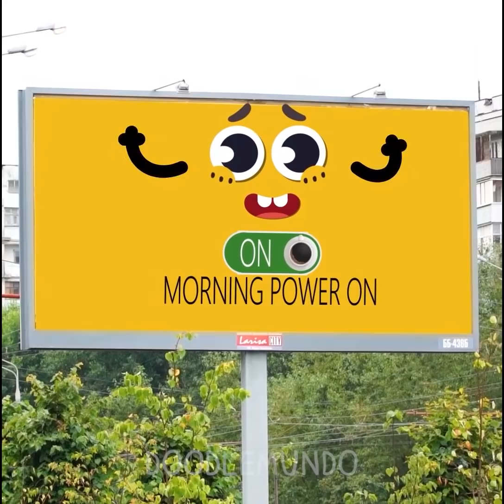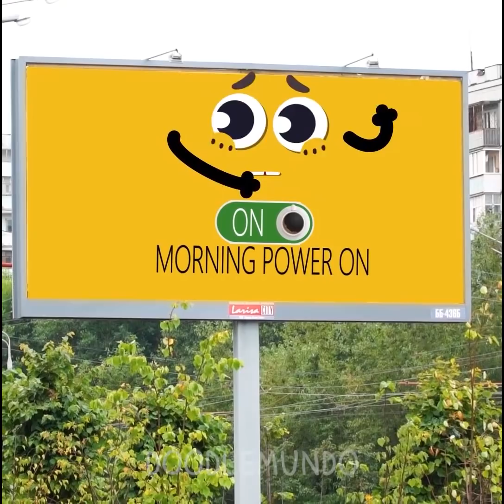Frutas de cuento de hadas y lindos vegetales aman jugarse bromas entre ellos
¡Los carritos de compras están teniendo un momento de ensueño! ¿Que de qué estoy hablando? ¡Sólo échales un vistazo!

Todos estos pequeños bocadillos y objetos llevan una vida como la nuestra, e incluso son conscientes de su propia mortalidad. ¡Pero los videos cortos como estos son los que realmente pueden levantar tu ánimo, incluso en el peor de los días malos! Nuestro canal demuestra que, de vez en cuando, puedes descubrir un mundo completamente nuevo incluso entre las cosas más comunes: ¡todo lo que necesitas es un poco de imaginación!